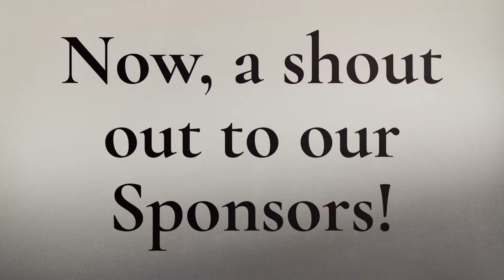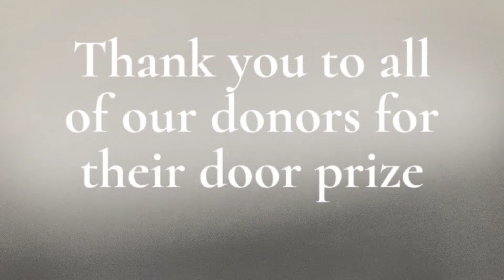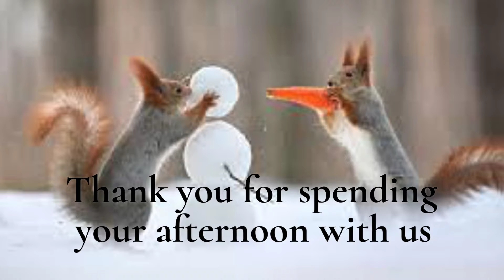Second Annual Winter Wonderfest 1080p